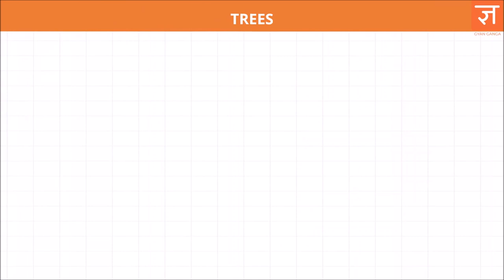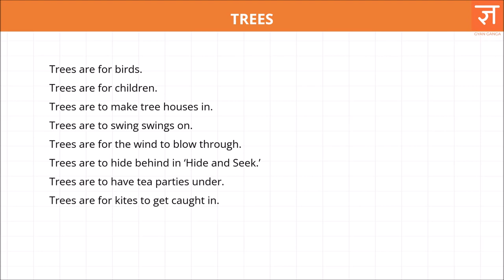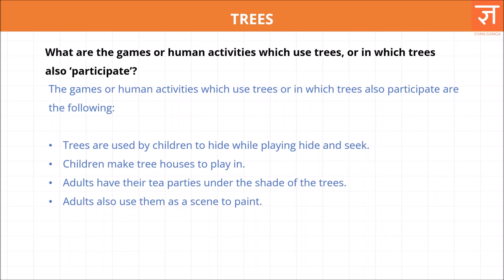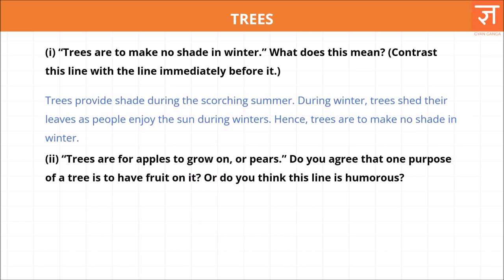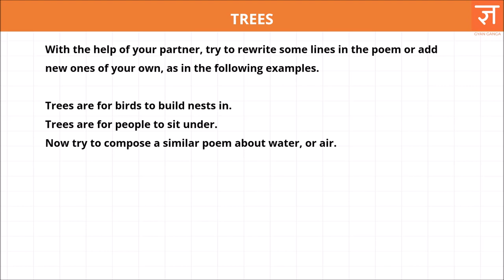TREES | Class 7 Poem 5 Honeycomb NCERT | Poem Explanation & QnA | NCERT Question Answer Explained